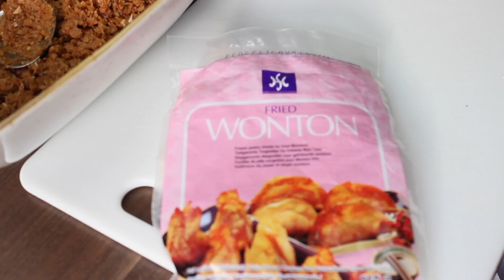Hear me out: dumplings but make it vegan and easy // ASMR cooking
Hi all,
I\m not sure if I've made it clear but I've been sick for the past week and these dumplings were my life line to Earth. Unfortunately, on the day I decided to film the recipe I felt asleep and the dumplings almost burnt in the air fryer. Still vitally pleasing to watch.

Q&A

-Plantbased since 2013
- Natural for 2 years
- My big chop was in 02/2018
- I am 25 and I grew up in Portugal.

V.